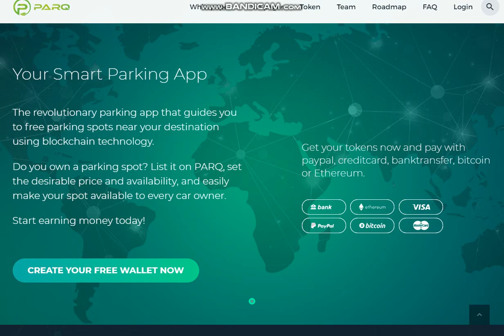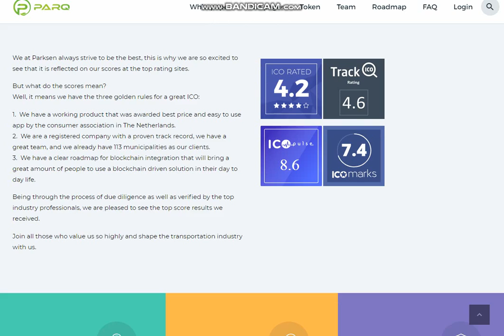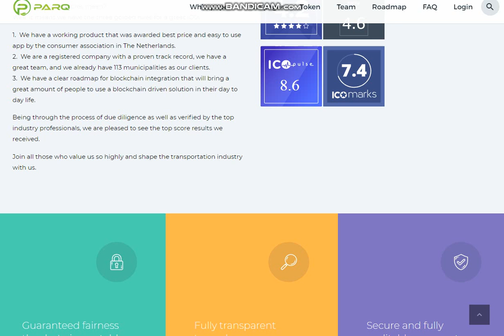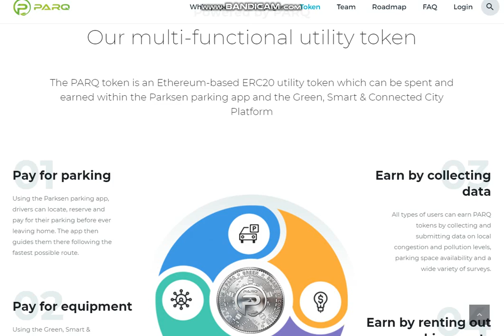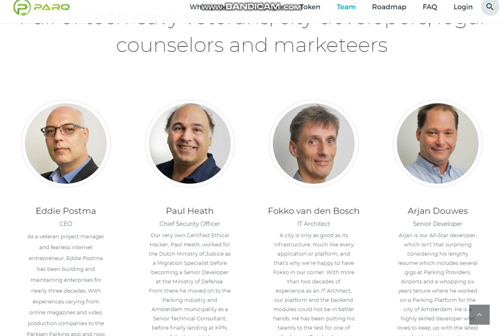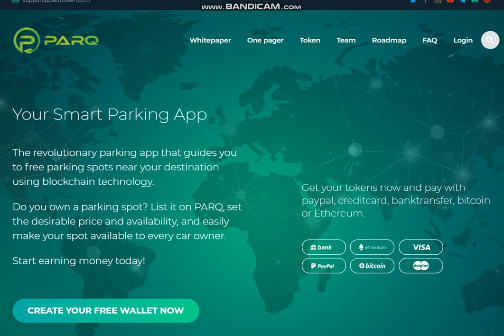Обзор проекта PARQ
ETH: 0x24CE9603B309b6290259b65d187EEcD451209Be7